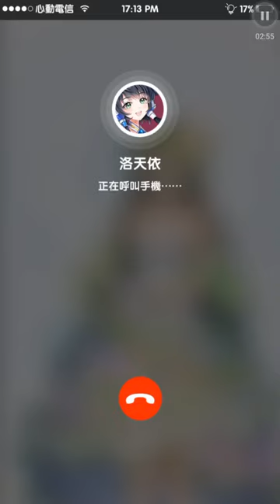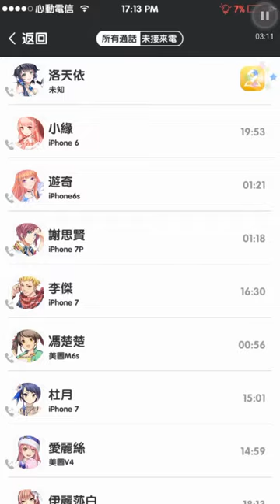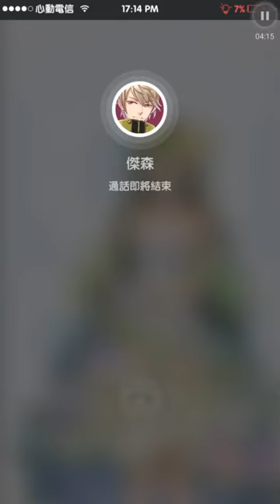元氣偶像季 雷歐 邀我去吃飯 (200)